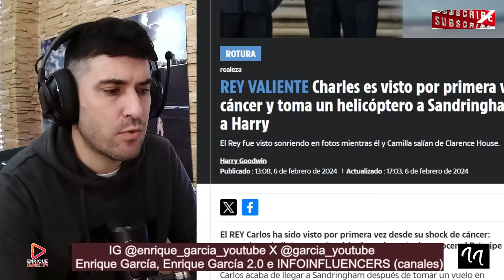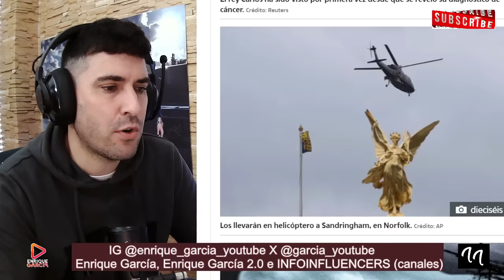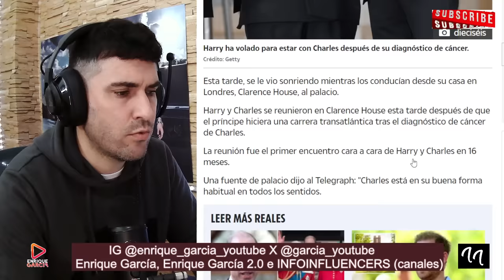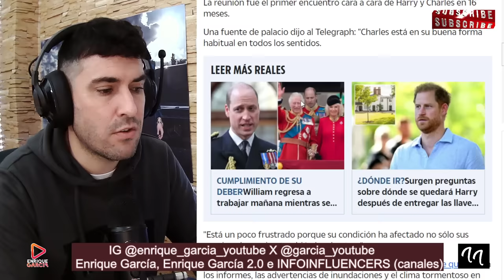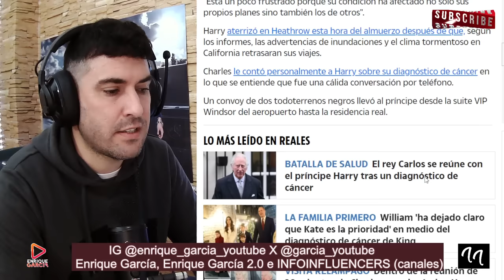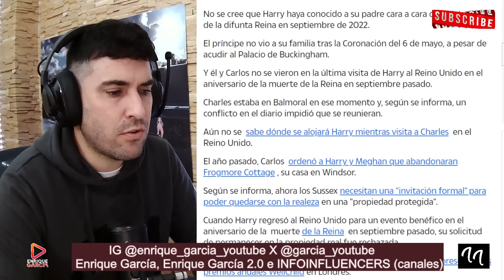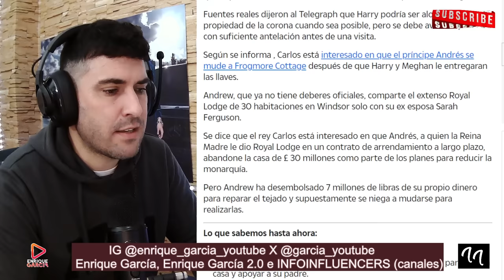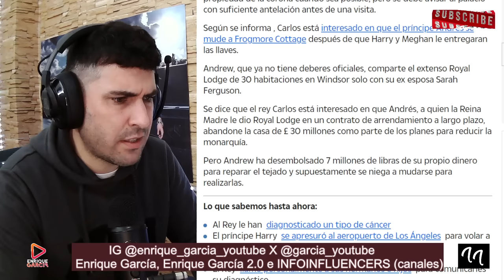FILTRAN POR ERROR LA CONVERSACIÓN ENTRE HARRY Y EL REY CARLOS, A SU LLEGADA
X @garcia_youtube
SI QUIERES SER INFLUENCER